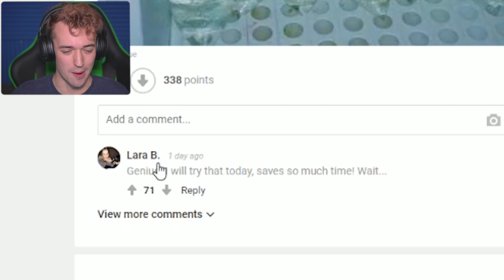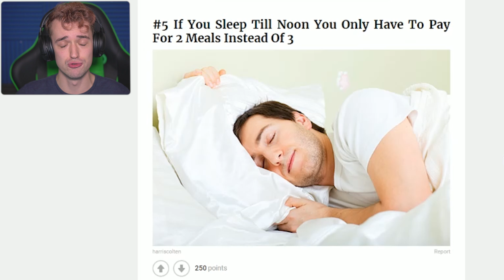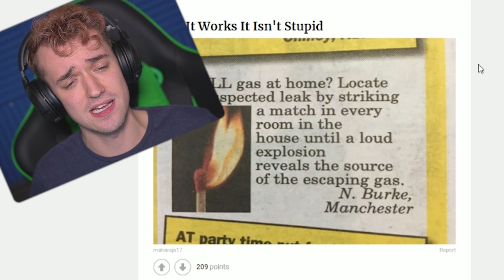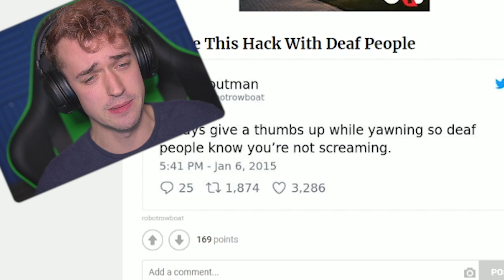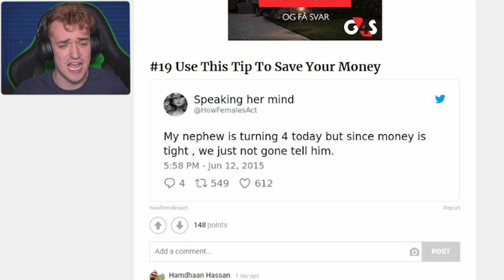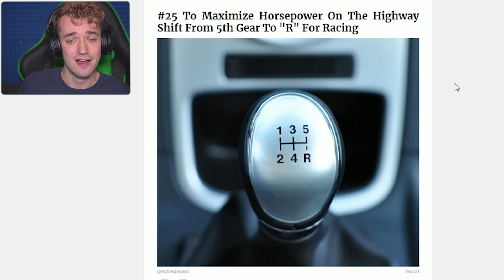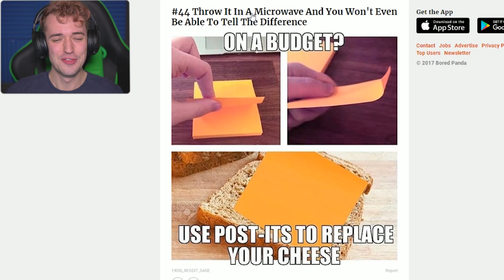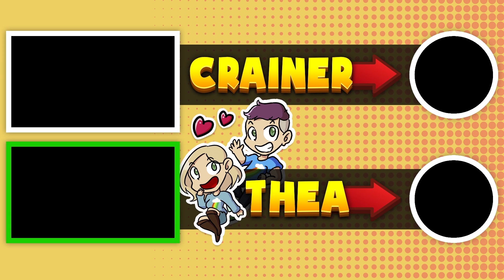THE WORST LIFE HACKS IN THE WORLD (So Dumb)